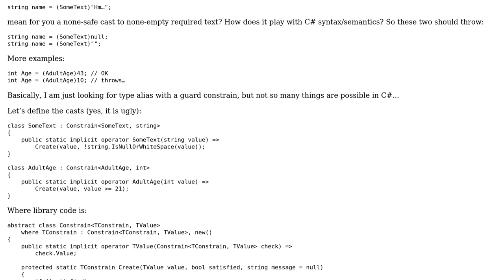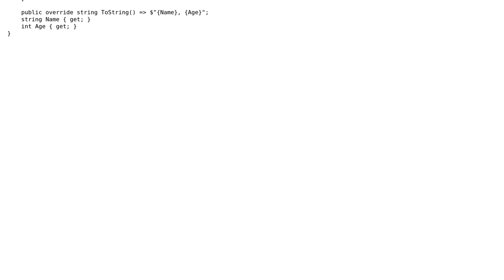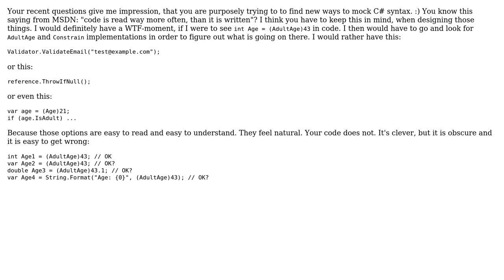Constrained type alias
With thanks & praise to God, and with thanks to the many people who have made this project possible! | Content (except music & images) licensed under CC BY-SA | Music | Images & others | With thanks to user Nikita B user Dmitry Nogin and the Stack Exchange Network Trademarks are property of their respective owners. You are responsible for your own actions.